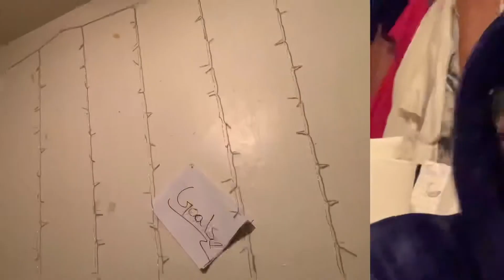Entrepreneur Week in the Life Vlog: Working as a Virtual Assistant, How I stay Organized & Self Care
String Wall Lights
Desk Organizing Shelf
The planner is sold out but when it's back in stock you'll find it

“Do not despise these small beginnings, for the Lord rejoices to see the work begin...”
‭‭Zechariah‬ ‭4:10‬ ‭NLT

Shop with my business Gloss by Grace:
Everythingbygrace.com

About me:

Pamela ❤️
23 years old
Brooklyn, NY

Recorded on an IPhone and edited in iMovie/InShot